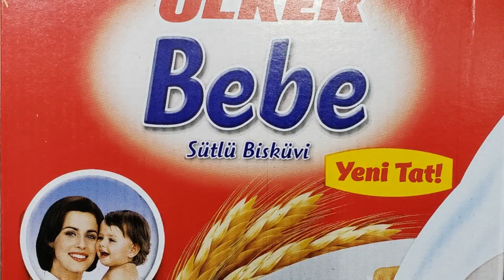ULKER Bebe Baby Biscuits 800Gr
Ulker Bebe Biscuits 800gr